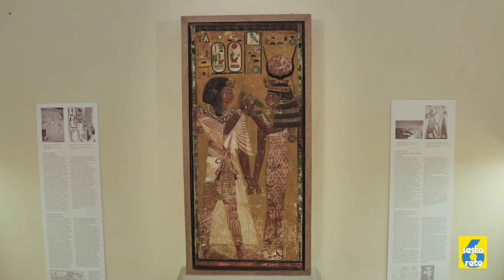zoom arte 2022 firenze Musei italiani RipARTiamo – Musei del Bargello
firenze Musei italiani. RipARTiamo – Musei del Bargello.